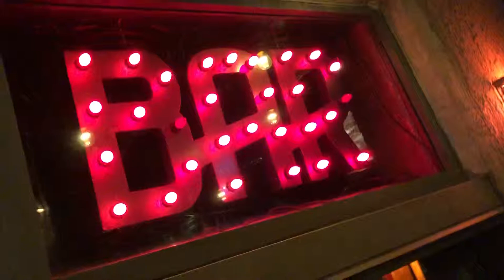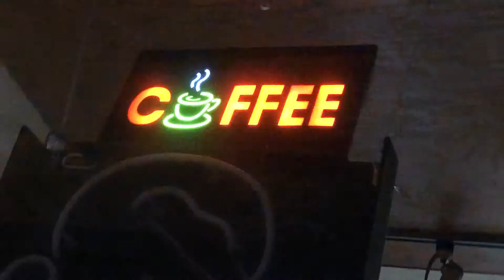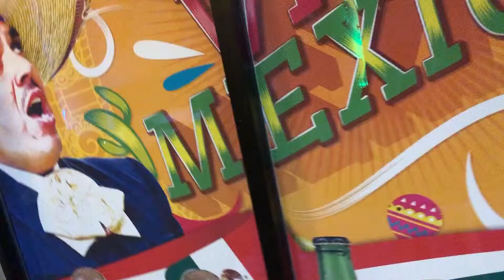DaWrite Price - Everybody Wanna Rap (Produced by X-Flame)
DaWrite Price is a Westcoast Rapper from Compton with lyrical skills and a unique style and sound
make sure you cop his album "Barz 'n' Stripez" it's Available on Digital Stores